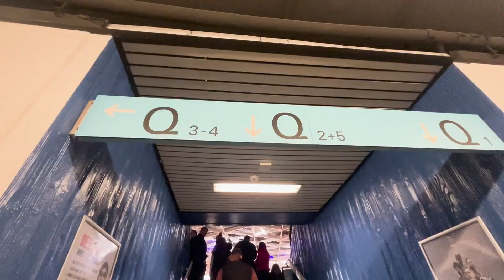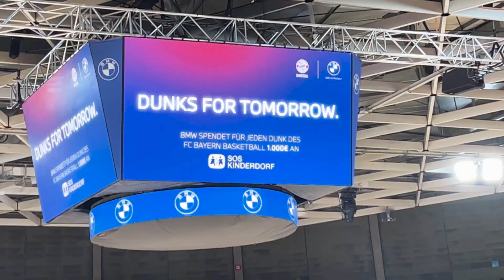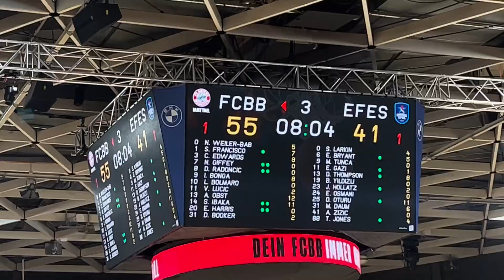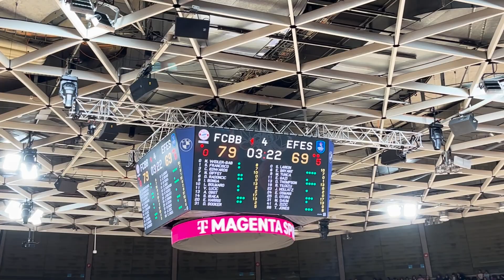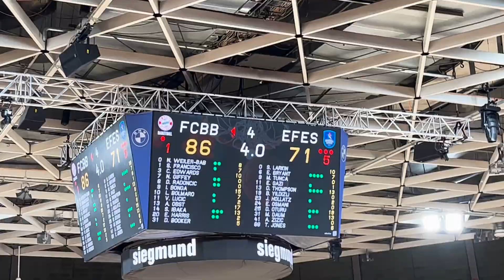ANDI OBST ZU KRASS FÜR ALLE! FCB VS EFES EUROLEAGUE STADIONVLOG